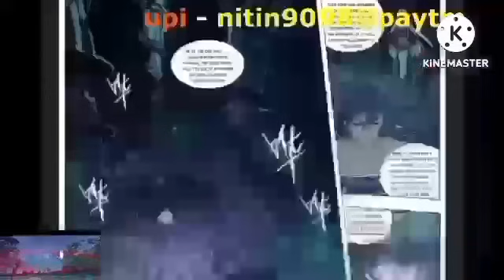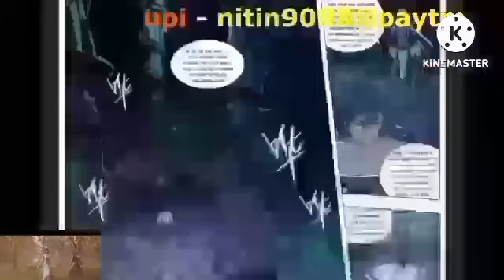Btth 4 supreme realm episode 719 hindi explanation 3n novel